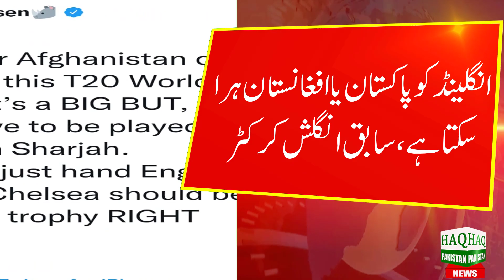Pakistan vs Namibia T20 World Cup Live Match Today | Pietersen Tweet on Pakistan team | T20 WorldCup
ٹی ٹونٹی ورلڈ کپ میں پاکستان کے لیے ماحول سازگار، سیمی فائنل کی ٹکٹ ’پکی‘ کرنے کا پاکستان کے پاس سنہری موقع،
انگلینڈ کو کونسی ٹیم ہراسکتی ہے؟ انگلینڈ کے سابق کرکٹر نے بڑی پیشگوئی کردی
آپ کو بتاتے چلیں کہ پاکستان کرکٹ ٹیم گروپ راؤنڈ کا اگلا میچ آج نمیبیا کے خلاف کھیل رہی ہے۔ ویسے تو سیمی فائنل تک قومی ٹیم کی رسائی کے امکانات روشن ہیں، لیکن اگر آج شاہینوں کو جیت مل گئی تو سیمی فائنل کی سیٹ کا کنفرم ٹکٹ بھی ہاتھ لگ جائے گا۔ دوسری جانب انگلینڈ اس ورلڈ کپ میں اب تک ناقابل شکست رہا ہے ۔ انگلینڈ نے گروپ 1 میں اپنے چاروں میچز جیت کر سیمی فائنل کھیلنے کے لیے اپنی راہ ہموار کرلی ہے ۔ اب انگلینڈ کے سابق کرکٹر کیون پیٹرسن نے کہا ہے کہ ٹی ٹوئنٹی ورلڈکپ میں انگلینڈ کو پاکستان یا افغانستان ہی شکست دے سکتا ہے، لیکن ساتھ ہی انہوں نے ایک کنڈیشن بھی بتائی۔ کیوین پیٹرسن نے ٹوئٹر پر لکھا کہ ایسا صرف اسی صورت میں ممکن ہوسکتا ہے، اگر میچ شارجہ میں استعمال شدہ وکٹ پر کھیلا جائے۔

Topics Cover In this Video:
nam vs pak t20 world cup live match today
namibia vs pakistan playing 11
pakistan
pakistan vs namibia test match 2021
namibia vs pakistan t20 live
namibia vs pakistan t20
nam vs pak live
nam vs pak live match
live cricket match today
namibia vs pakistan full match highlights
namibia vs pakistan world cup match 2021
namibia vs pakistan t20 wc full match highlights
namibia vs pakistan t20 world cup 2021
t20 world cup
pakistan
namibia vs pakistan t20 world cup
nam vs pak t20 live
namibia vs pakistan live score
pakistan playing 11 against pakistan
nam vs pak t20 world cup 2021
nam vs pak
namibia vs pakistan live
namibia vs pakistan
namibia vs pakistan live match
live nam vs pak
nam vs pak playing 11
nam vs pak live cricket
pakistan vs namibia t20 world cup
pakistan vs namibia live score
pakistan vs namibia t20 live

PAK vs NAM Dream11 Team | NAM vs PAK Dream11 Team | PAK vs NAM Dream11 Prediction | T20 World Cup
T20 World Cup : Pakistan vs Namibia Match Pakistan Squad mein 2 Changes ka imkan
Babar Decided Pak vs Namibia Playing 11 | 3 Big Players Could Rest
Against Namibia
t20 world cup live match today | namibia vs pakistan icc world cup 2021 highlights
t20 world cup 2021 namibia vs pakistan highlights | pakistan vs namibia live match
HEAD TO HEAD PAKISTAN vs NAMIBIA
🔴 Live Match | Pakistan Vs Namibia Live Match Today | Pak Vs Nam Live Match Today
BREAKING | Pakistan team tough practice session before Namibia vs Pakistan ICC T20 World Cup 2021